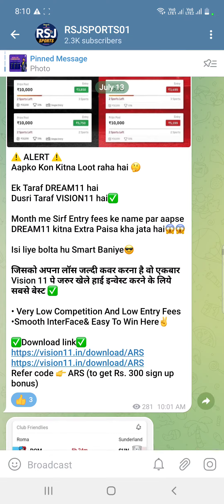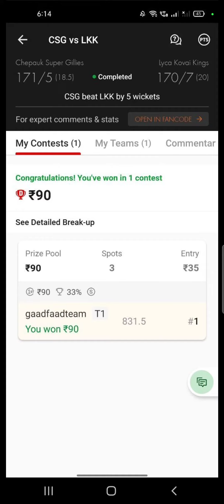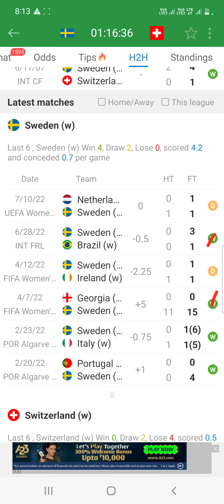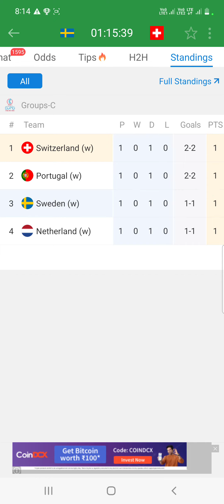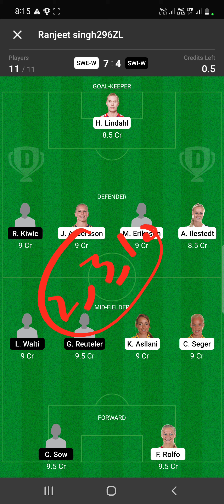SWE-W vs SWI-W Dream11 Team Football Match Today | Women's Euros 2022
in this video we have discussed about SWE-W VS SWI-W Prediction for Football Dream11 Match

Match SWE-W VS SWI-W

today Match

Dream11 Team

Dream11 today

Dream11 tips